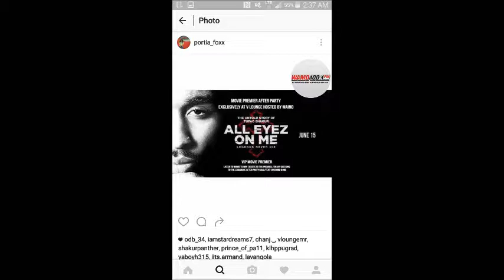Kid Ink interviewed by WAMO's Portia Foxx (new 2Pac movie)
You're watching a New Pittsburgh Courier exclusive video...

Rapper Kid Ink was interviewed by WAMO 100's Portia Foxx.

The New Pittsburgh Courier is the voice of Pittsburgh's African American community.